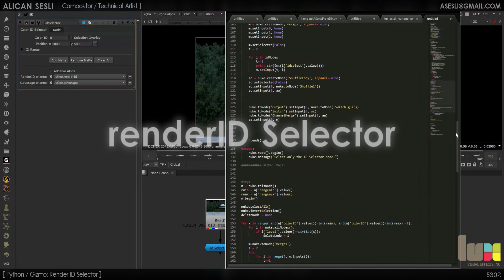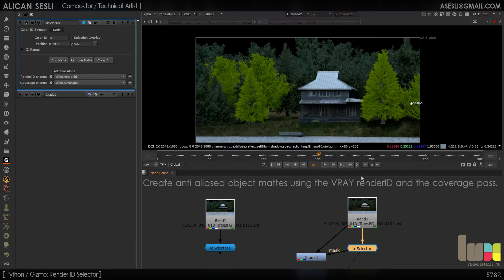Alican Sesli Digital Compositing Reel 2015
Just some of my work from HELIX Season 1 & 2.

Special thanks to the entire team at LUX VFX.

Song: Mo'jardo - Complacement